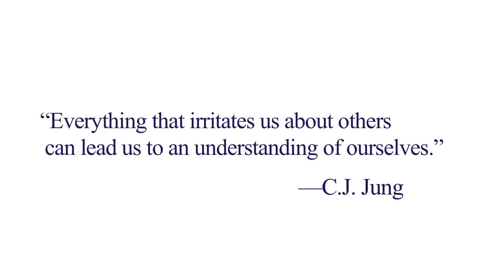"I Envy My Friends."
Lately, I've been thinking a lot about the important role of negative emotions in a happy life.

Some people seem to believe that the purpose of a happiness project would be to achieve a life in which you were 100% happy, 100% of the time. This isn't realistic, and in any event, even if it were possible, it wouldn't be desirable.

Negative emotions are a key part of rational thought and effective performance. Also, up to a point, they can be of great service to happiness. They're loud, flashy signs that something isn't right. Because they're so unpleasant, they can sometimes prod us to take action when nothing else can. For instance, envy and deception have helped me to make useful changes in my life.

I just finished Neal Roese's book, If Only: How to Turn Regret Into Opportunity, and so I've been thinking a lot about the role of regret. Regret is so very painful! But there have definitely been times in my life when I've been able to harness regret to make my life happier.

For instance, when I was in college, I did almost no extra-curricular activities. By the time college was over, I wished that I'd been more involved. I felt I missed some opportunities to do fun things, engage more deeply with other people and the school, etc. That regret was very powerful.

When I got to law school, that regret gave me the fuel I needed to push myself to do more activities, like the law journal and Barristers' Union. And the law journal, in particular, ended up being a huge engine of happiness for me.

Roese points to studies that asked adults of all ages what, if they could live their life over again, would they do differently? The top four answers, which appeared consistently across many different studies, in the same order, were:

1. Education
2. Career
3. Intimacy
4. Parenting

Roese makes the significant point that people tend to have more regrets when they still have opportunities to act. "When there is still a chance to make a difference," he writes, "regret persists."

I've begun paying a lot more attention to the flashes of regret I get during the course of my day. Instead of trying to escape from that discomfort, I'm trying to focus on it, to see if I can find clues about myself.

And I often remind myself of the observation from Publilius Syrus: "I have often regretted my speech, never my silence." This is so, so, so true.

(Interesting, somewhat random tidbit about regret: Do you remember getting the advice that, when taking a standardized test, you should be very wary of changing your answer? that changed answers were usually incorrect? Wrong! reports Roese. It's usually better to change an answer than to stay with your first response.)